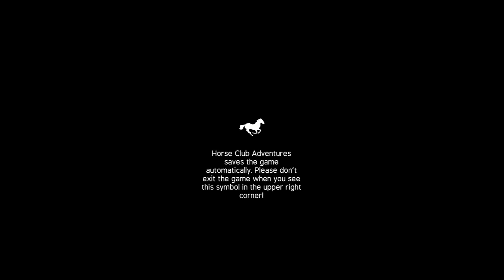Horse Club Adventures WALKTHROUGH PLAYTHROUGH LET'S PLAY GAMEPLAY - Part 1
Video Overview:
Opening & Intro
First Main Quest